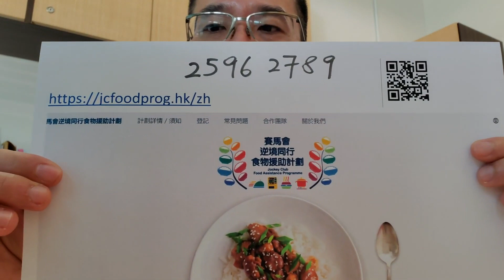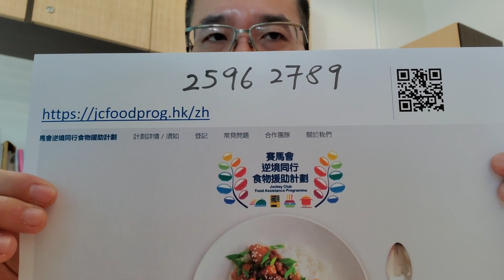校長的話 2020年12月4日 (簡介賽馬會逆境同行食物援助計劃) ~歡迎轉發~